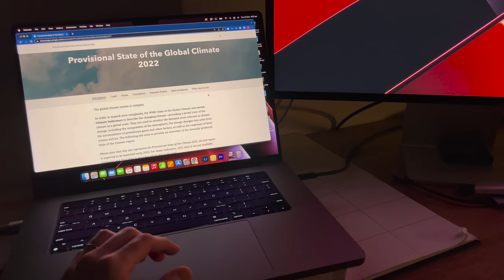SCUBA DIVING: It's time to learn before it's too late! // EP65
We hope to encourage you to learn to SCUBA dive before it's too late.  SCUBA diving on coral reef like ours here in the Solomon Islands is one way to remind yourself of just how special and important our coral reefs are. We witness the octopus mating ritual and observe some incredible marine habitats in our remote island deep water channel. SCUBA diving a deep water channel is a unique experience and at the moment it feels like the vast underwater sand dunes are trying to tell us something. If you have been waiting for a sign to get our a learn to SCUBA dive, we hope this video might just persuade you!

The climate crisis has been weighing heavy on our minds lately with the cop27 having just come to a close.. and what I have been experiencing is climate anxiety over the future for our coral reefs. We are left wondering how and when disaster might unfold for our oceans, coral reefs and the planet. We all know small changes can help

Looking for more information about climate anxiety and how to take action? Check out @JackHarries and all the incredible footage they put out for the education of the general public about the climate emergency.

📷 Camera gear we use:
Sony A7Siii
GoProHERO10 Black—get 5.3K video, 23 MP photos, award-winning stabilisation and more! Use links below for the best deals!

🤿 Our favourite freeddiving / SCUBA gear:
Katie's Pick - Mares X-Free Mask
Jase's Pick - Mares Star Mask
Kids Mask Snorkel + Fin Sets by MARES

🎶 MUSIC in this video from Artlist **Use the link ☝️ to get started and score 2 extra months FREE**

Need Motion Graphics or Templates to make your videos pro? Check out Motion Array!!

⏰ Timestamps ⏰
00:00 Learn to SCUBA dive before it's too late
01:45 SCUBA diving a deep water channel
05:18 the impacts of local and commercial fishing
06:21 The octopus mating ritual
09:33 Take action and learn to SCUBA now